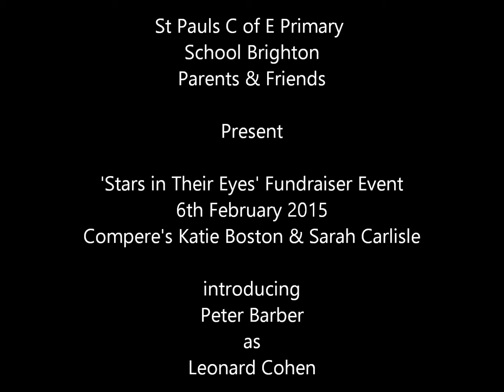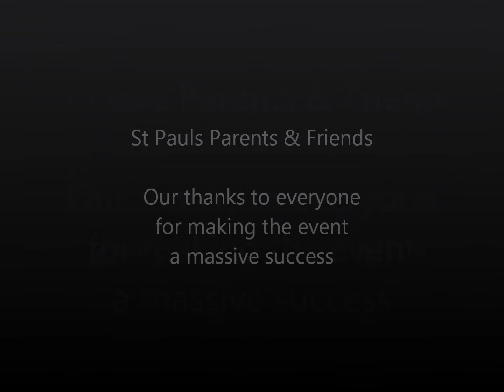St Pauls Primary School Brighton Stars in Their Eyes 2015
Act3 Peter Barber as Leonard Cohen